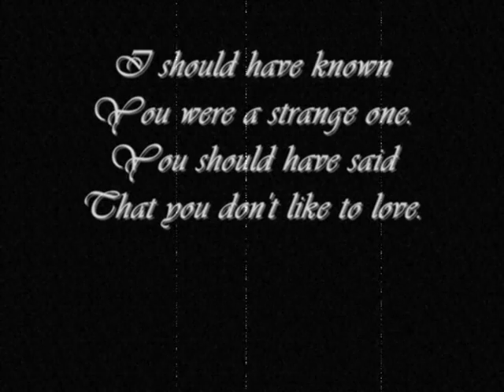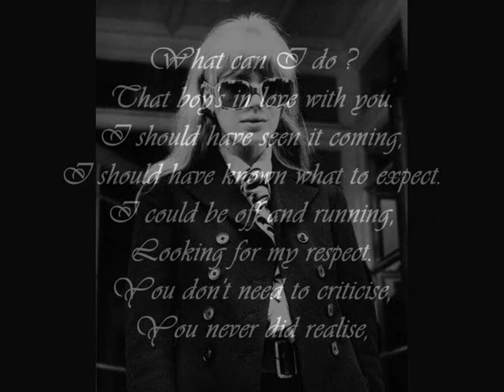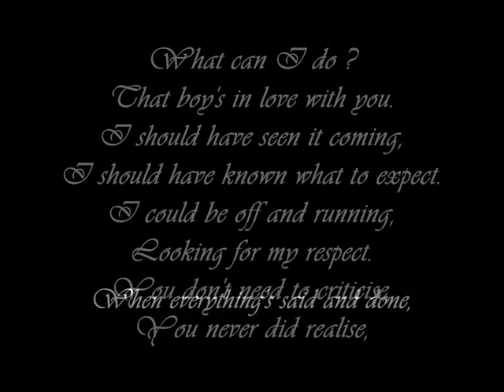Marianne Faithfull - Strange One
from
Dangerous acquaintances